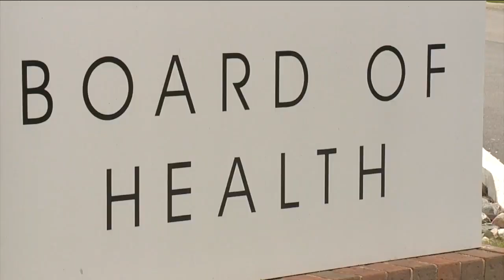More COVID-19 testing coming to Cuyahoga County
After more than a month of complaints about limited testing supplies, more COVID-19 tests on the way to Cuyahoga County according to county health officials.